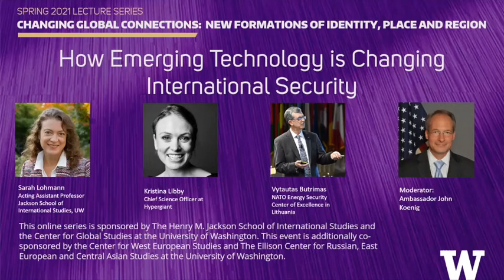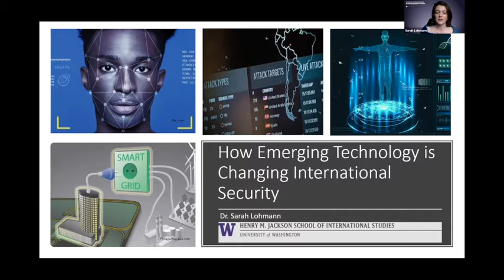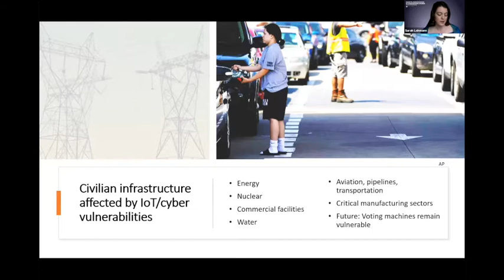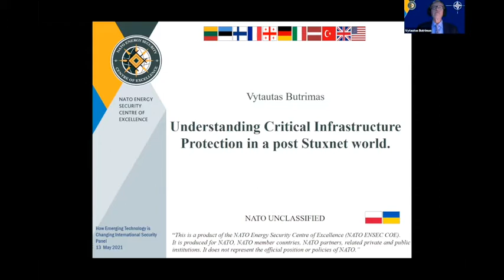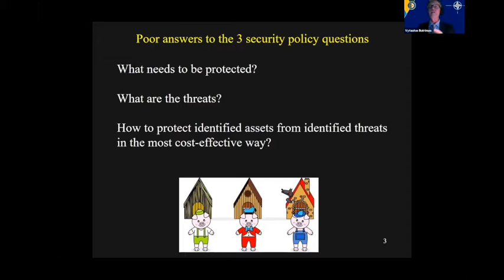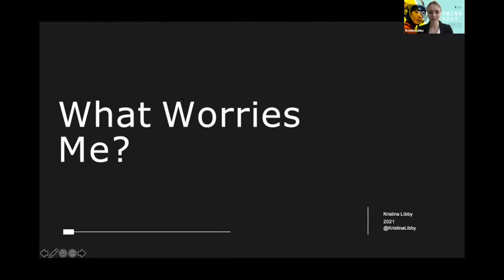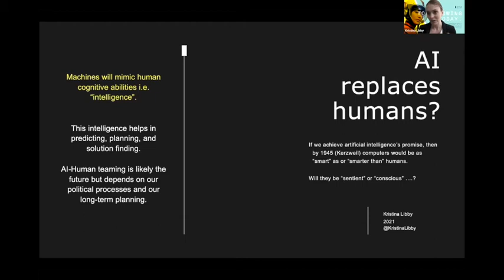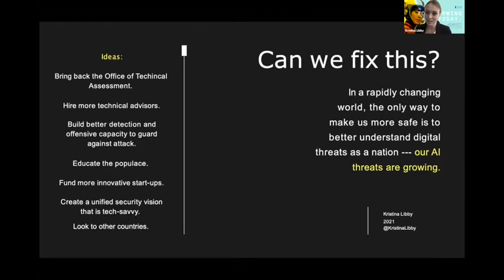How Emerging Technology is Changing International Security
A panel discussion featuring Sarah Lohmann, Acting Assistant Professor, Jackson School of International Studies, University of Washington; Vytautas Butrimas, NATO Energy Security Center of Excellence in Lithuania and Kristina Libby, Chief Science Officer at Hypergiant, the #1 tech startup of 2020. Moderated by Ambassador John Koenig.

This public event and recording on May 13, 2021 are part of the Spring 2021 Lecture Series on Changing Global Connections: New Formations of Identity, Place and Region on how today’s changing geopolitics is creating new configurations across regions and in the field of international studies.